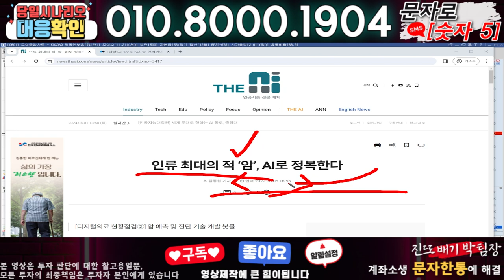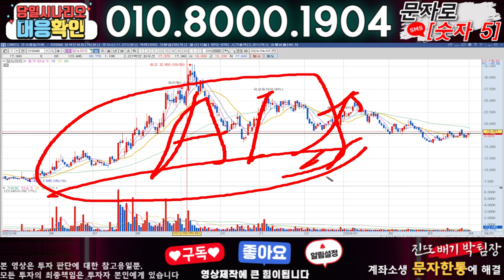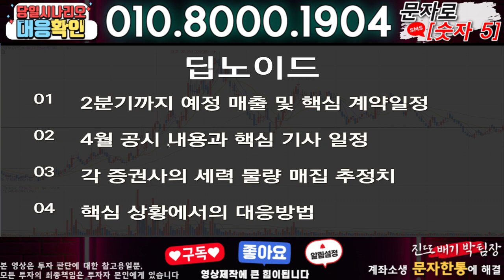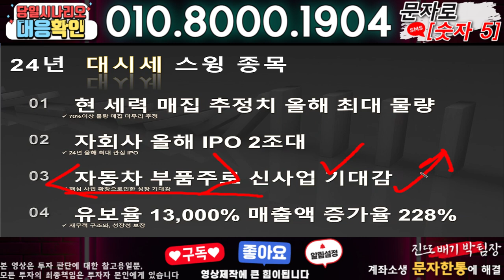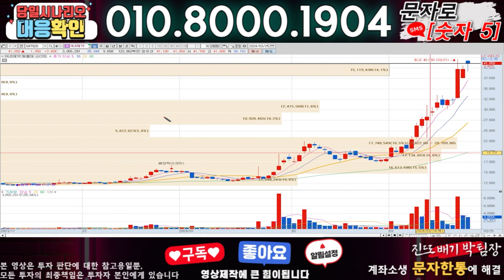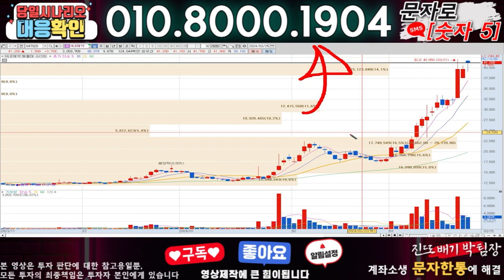딥노이드 ) 3분전 기습속보-공식입장발표!! 무슨일인가?